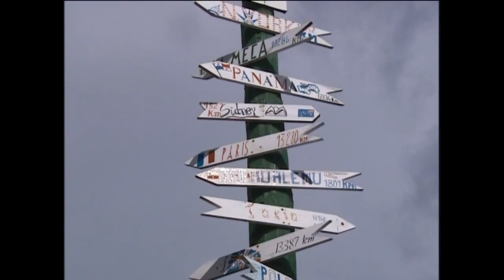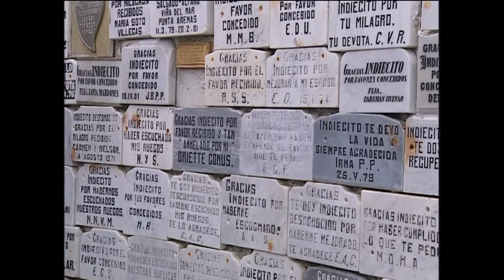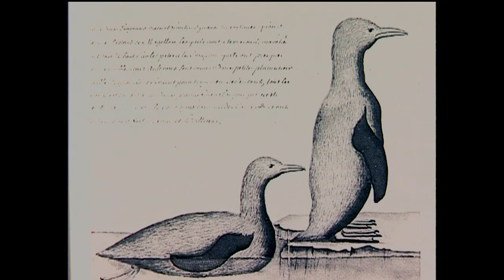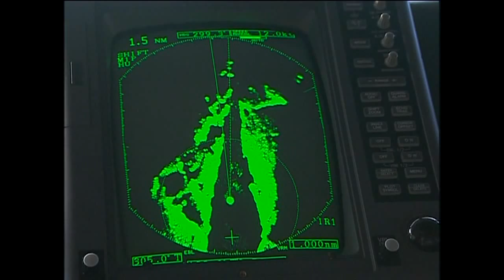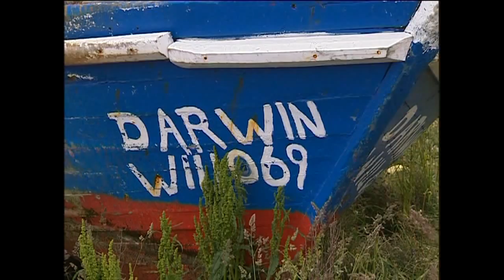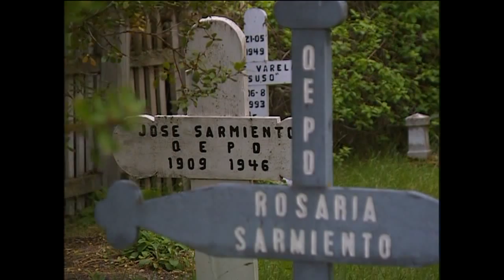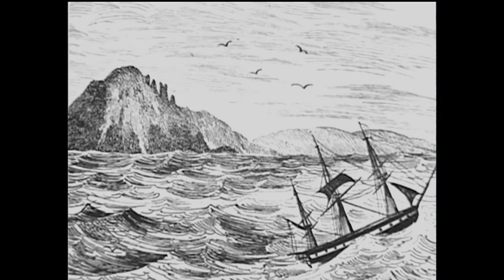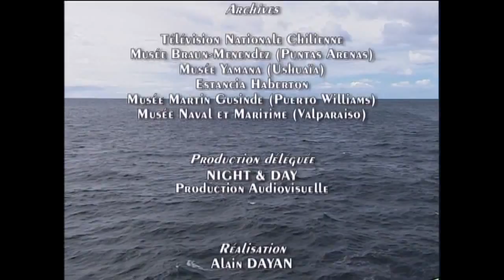Patagonie Terre de feu - Dans le sillage de Magellan et des cap horniers - Documentaire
La croisière à bord du Mare Australis nous entraîne dans le sillage de Magellan et des Cap-Horniers. Après Valparaiso, escale mythique sur la route du Cap Horn, le voyage commence à Punta Arenas, capitale de la Patagonie chilienne. Naviguant dans le Détroit de Magellan, nous découvrons les glaciers du Parc National Agostini, l'île Magdalena avec ses milliers de pingouins. Naviguant ensuite dans le Canal de Beagle, nous évoquerons le voyage de Darwin. A Puerto Williams, Wulaïa et Ushuaïa, nous retrouverons la trace des anciens Indiens Yamanas. Puis, c'est l'apothéose du voyage : l'arrivée au Cap Horn.